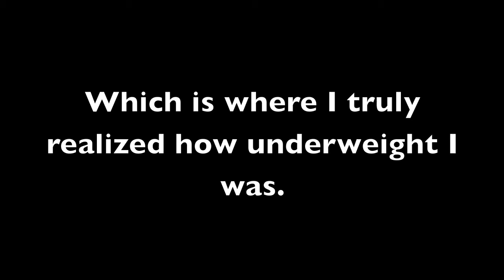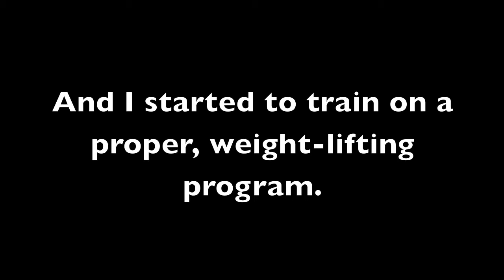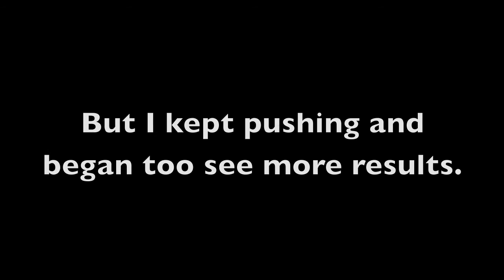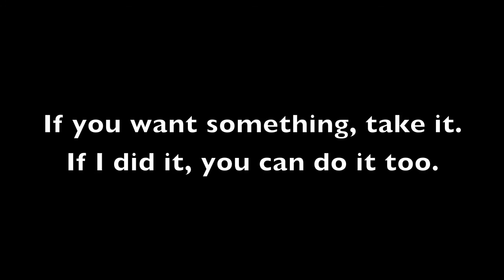Natural 10 Month POWERBUILDING Transformation (125lbs-160lbs) | Andreos Canavati